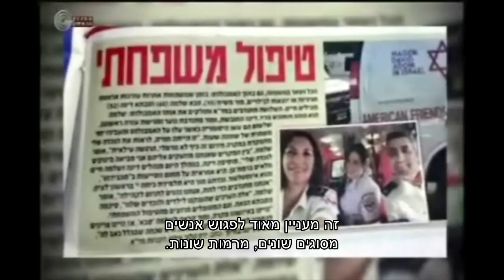מגן דוד אדום משפחת משיח מתנדבים יחד במדא רג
מור משיח, סבא שלמה משיח וסבתה דינה משיח מתנדבים יחד במד''א רמת גן - המהדורה ערוץ 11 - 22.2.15 - כתוביות בעברית